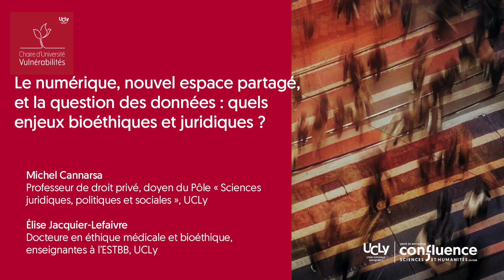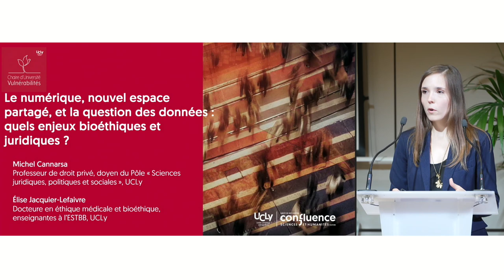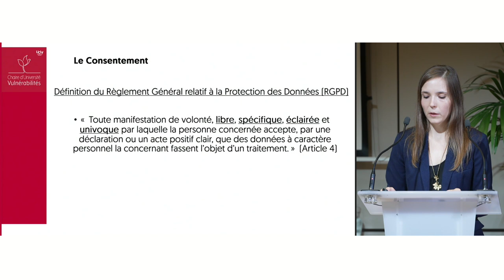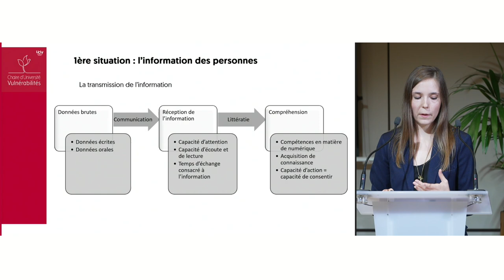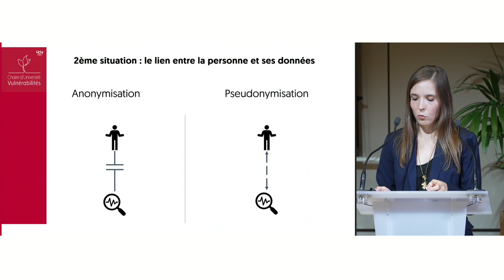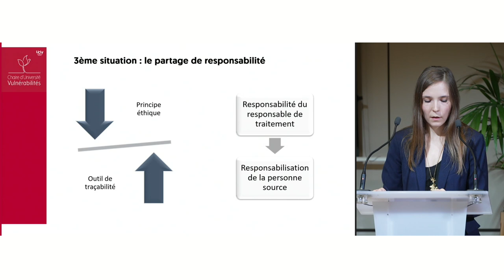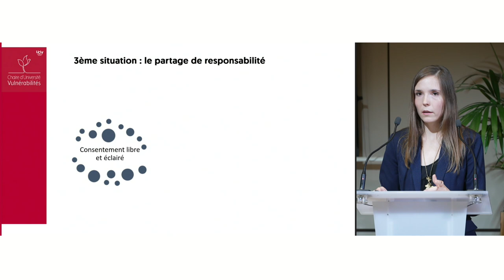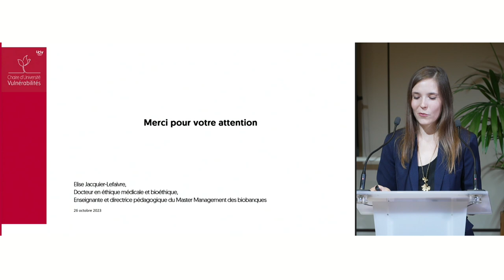Le numérique, enjeux bioéthiques et juridiques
Interventions d'Élise Jacquier-Lefaivre et Michel Cannarsa lors du colloque "Réapprendre le commun à l’épreuve de la vulnérabilité. La crise, un levier d'espérance ?", le 26 octobre 2023.